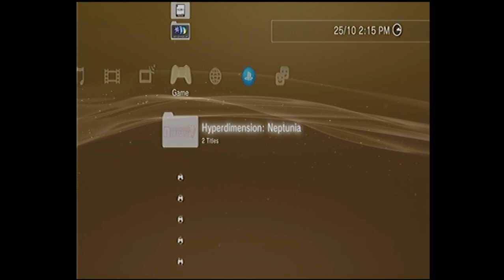PS3 Screen Rec with a shitty RCA Capture Card i have :3